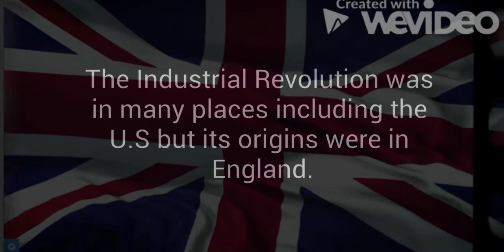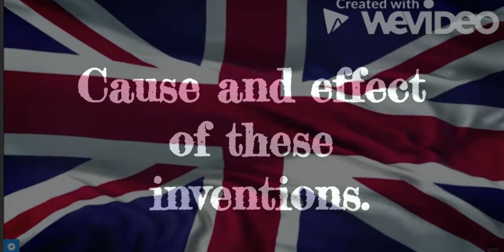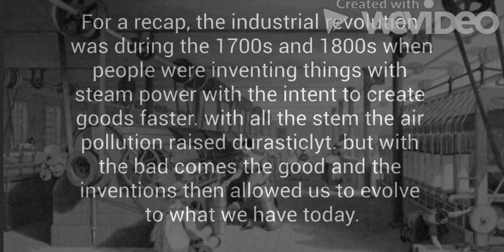James introduced England in the industrial revolution